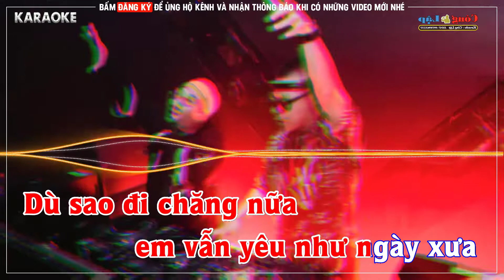Karaoke Tình Yêu Nào Phải Trò Chơi Tone Nữ Remix Beat Mới Cực Chuẩn 2022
conglap Beat Karaoke Do Công Lập Tụ Làm Rất Vui Mọi Người Đống Góp ý Kiến ! Công Lập Xin Chân Thành Cảm Ơn Nhiều!
Sáng tác: Thái Hùng
Ca sĩ: Tuấn Hưng
Dường như em đang mơ một giấc mơ không có anh
Dường như con tim em đang cất tiếng không cần anh
Dù sao đi chăng nữa cũng chỉ là một lời hứa
Dù sao đi chăng nữa anh vẫn yêu như ngày xưa

Ngày xưa tay trong tay em hứa mãi không đổi thay
Giờ say mê bên ai em đổ lỗi anh vô tình
Thà yêu trong cay đắng vẫn hơn một đời xa vắng
Tình anh đôi tay trắng mãi xót xa mong tìm nhân

Nếu người ấy không yêu em như anh từng yêu
Chỉ là thoáng qua bao đam mê đến bên đời
Để rồi lãng quên xem yêu đương như trò chơi
Hãy về với anh ta xây lại tình yêu mới

Nếu người ấy yêu em như anh đã từng yêu
Thì em hãy quên anh như quên một trò chơi
Trò chơi ái ân không yên vui giữa ba người
Đành xin chấp nhận tiễn đưa em về bên người